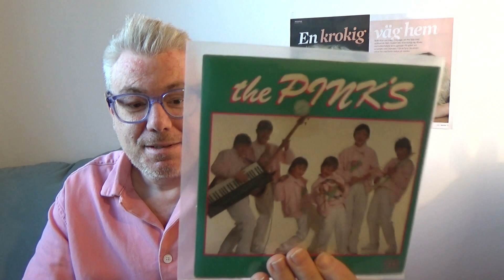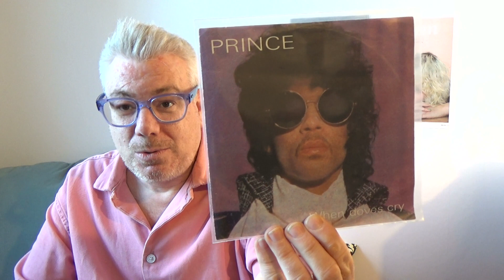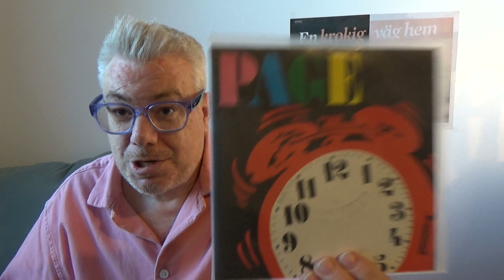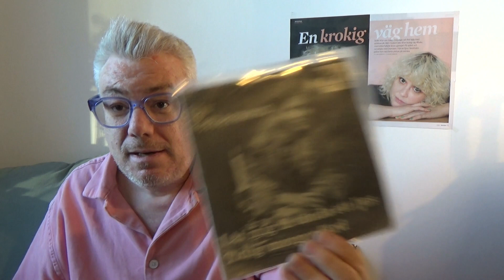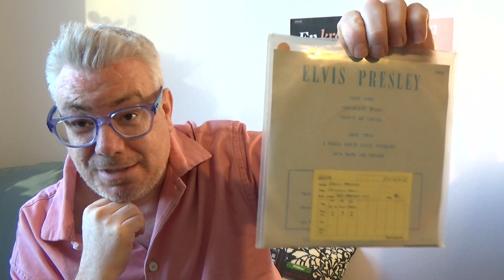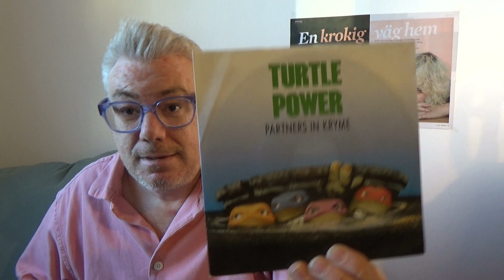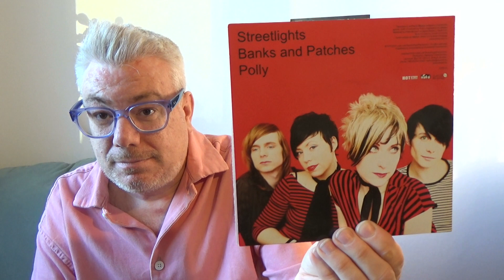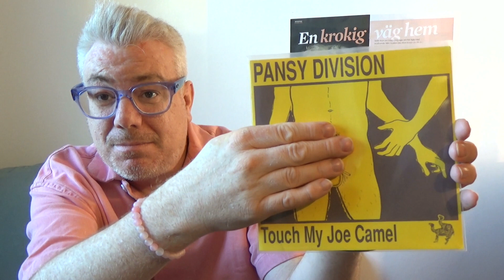Rosa Mannens Vinylsamling Singlar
God Jul! Här kommer en liten julklapp. Jag visar mina favoritsinglar på bokstaven P.